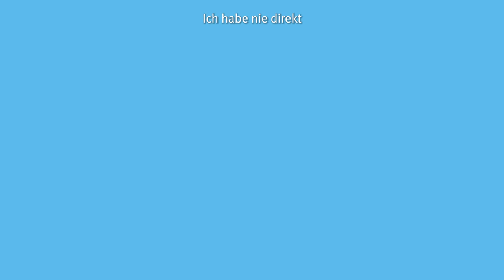Ideenwettbewerb „inspired“ der Hochschule Wismar: frei adventure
Einer eigenen Berufung folgen und den Alltag selbst gestalten zu können, das war schon immer der Wunsch von Killien und Niklas im Hinblick auf das eigene Arbeitsleben – den Gedanken, sich selbstständig zu machen, hatten sie bis dato nicht. Wie die Teilnahme am Ideenwettbewerb „inspired“ und die intensive Zusammenarbeit mit dem Robert-Schmidt-Institut der Hochschule Wismar zur Gründung ihres Start-ups frei adventure beigetragen haben, erzählen die beiden in diesem Video.

Was machen Killien und Niklas?

Wer sind eigentlich die vom Robert-Schmidt-Institut?

Was machen die beim Robert-Schmidt-Institut?

Nach der Vorlesung in die Ostsee hüpfen? Bei uns Standard…😉